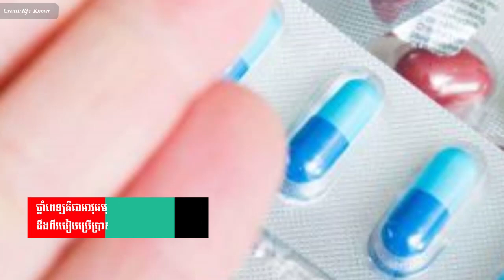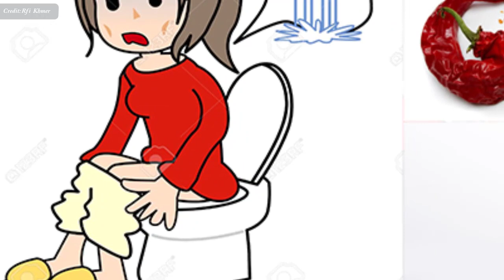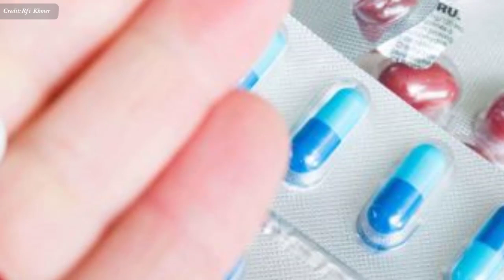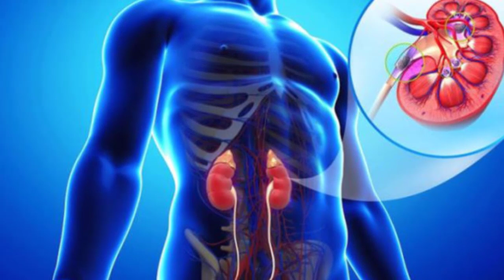ថ្នាំពេទ្យគឺជាអាវុធមុខពីរ ៖ ដឹងពីរបៀបប្រើប្រាស់ថ្នាំអោយបានត្រឹមត្រូវ , Medicine Usage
In this video we want to show you about ថ្នាំពេទ្យគឺជាអាវុធមុខពីរ ៖ ដឹងពីរបៀបប្រើប្រាស់ថ្នាំអោយបានត្រឹមត្រូវ , Medicine Usage , SUCCESS REVEAL

បទ​អន្តរាគមន៍​​របស់​អ្នកស្រី ឱសថការី​បណ្ឌិត គៀលី សាមឺឌី ឆវី ឱសថការី​ម្នាក់​នៅ​ប៉ារីស​ប្រទេស​បារាំង អំពី​ការ​ប្រើប្រាស់​ថ្នាំ​ស្រាលៗ​មួយ​ចំនួន​ ដោយ​ត្រឹមត្រូវ ដើម្បី​ព្យាបាល​ជំងឺ​ស្រាល​ដោយ​ខ្លួន​ឯង។

✮✮✮✮✮ Enjoy!

✡ ABOUT US ✡
.: Why We create SUCCESS REVEAL channel :.
1. To inspire, Motivate, create new entrepreneur
2. Share Business knowledge, Entrepreneurship, Success
3. Free Business Education Online